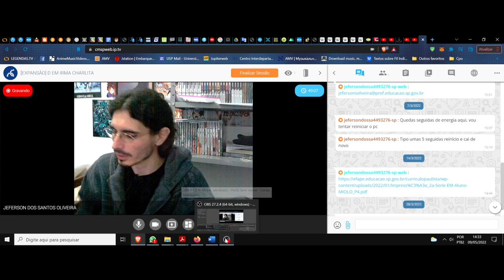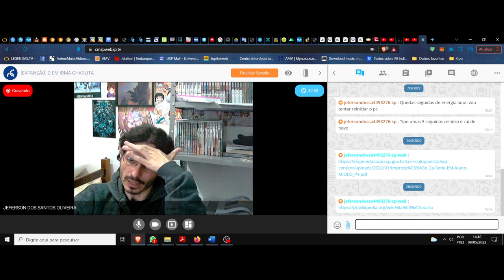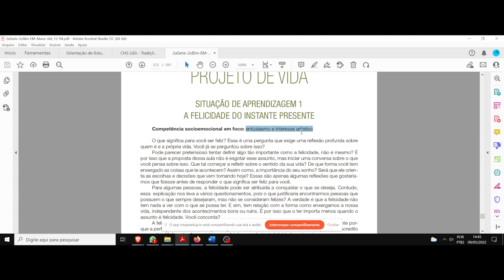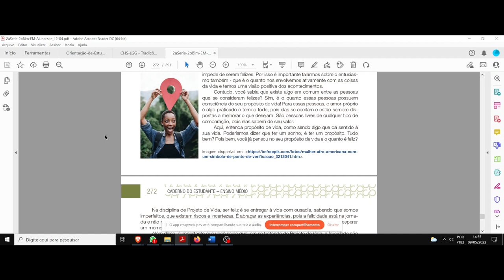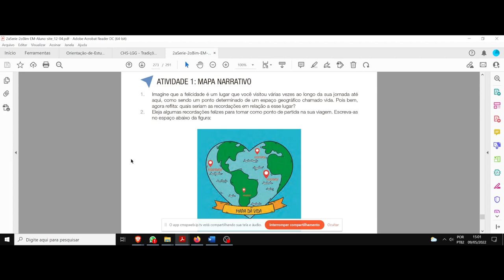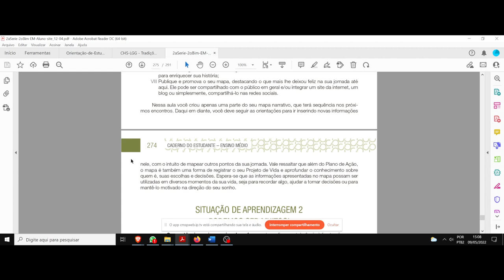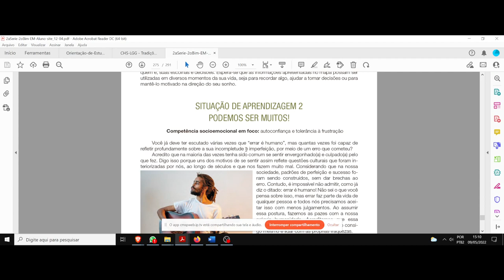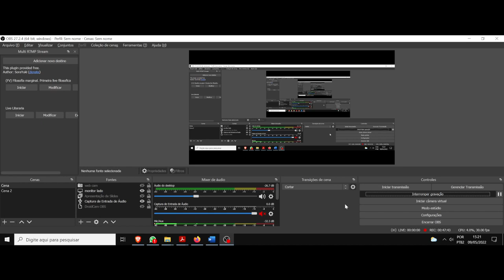(DC/22 01PV) Aula 12 Projeto de vida (09/05). A felicidade e a satisfação